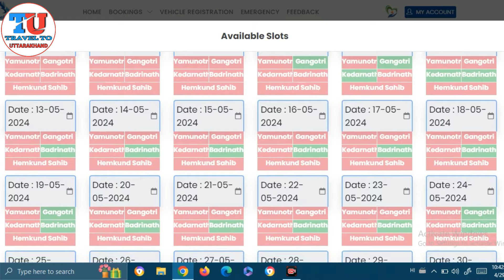Chardham Yatra 2024। Chardham Yatra Package 2024। Chardham Yatra Registration 2024। Chardham Yatra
Hello friends

                I am Amit Chandra walcome to my YouTube channel travel to uttarakhand...

Dosto aap 2024 mein char Dham Yatra karna chahte hain to aap jaldi se jaldi humse sampark Karen kyunki May month ke registration full Ho chuke hain June mahine mein bhi registration full ho sakte hain , aap pahle se pahle hi humse sampark karke Apne liye  Chardham Yatra ki booking karaen

                                                                                        Thanks 🙏

TRAVEL TO UTTARAKHAND WITH AMIT

char dham Yatra tour plan and booking full information
chardham yatra tour plan
chardham yatra tour guide